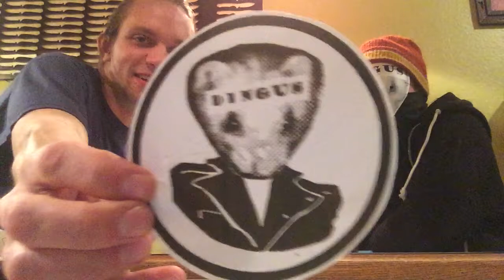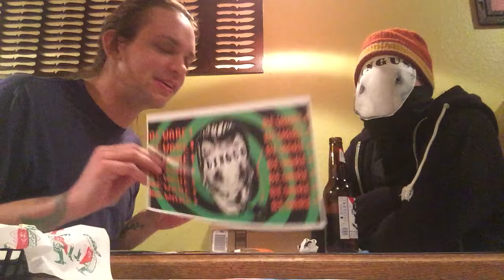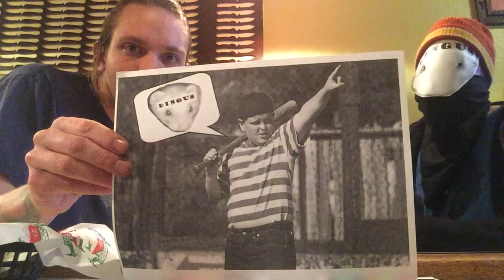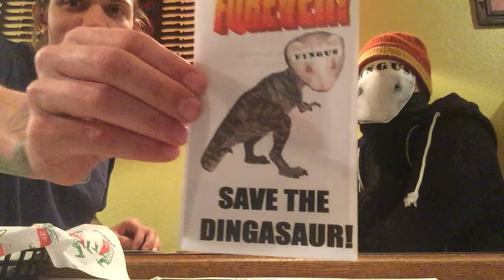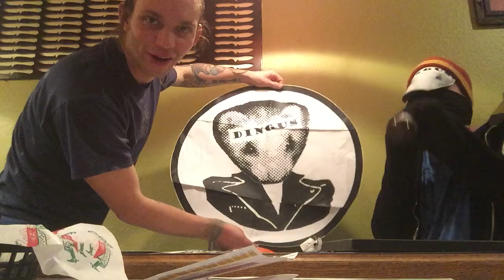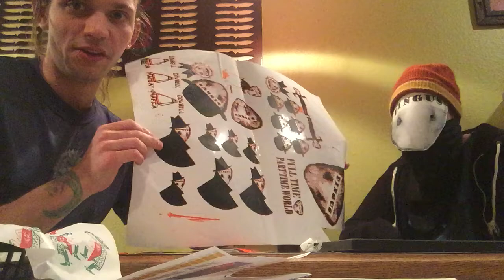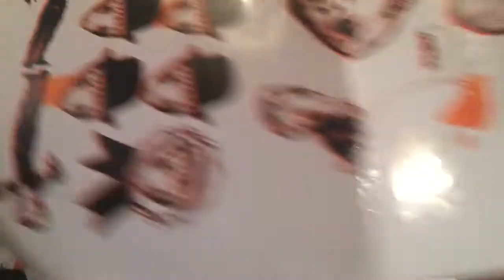Day 59 - The Art Life Video Blog - Dead Red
Interview with Portland sticker graffiti artist DedRed Dingus.